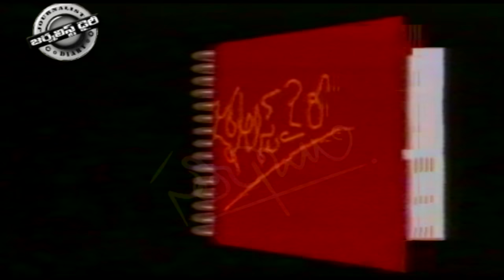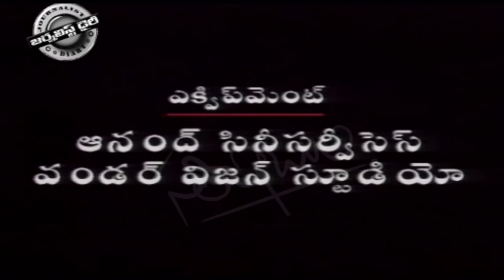Political Situation In AP After Death Of NTR – JD Khazana